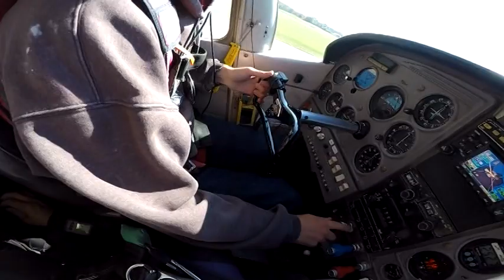Milica Zrnic Skydiving Charlevoix USA